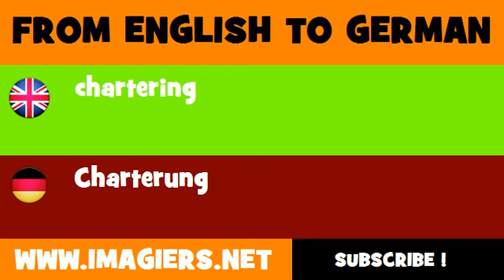FROM ENGLISH TO GERMAN = chartering